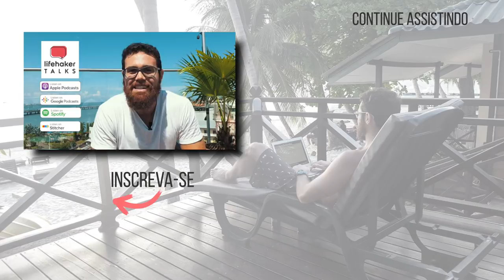FUI BANIDO DO AIRBNB! 😱